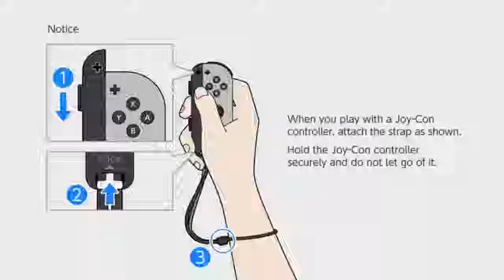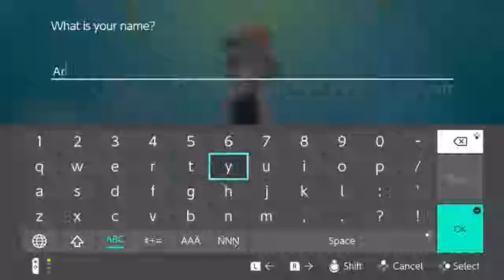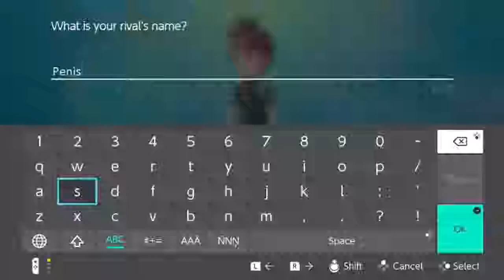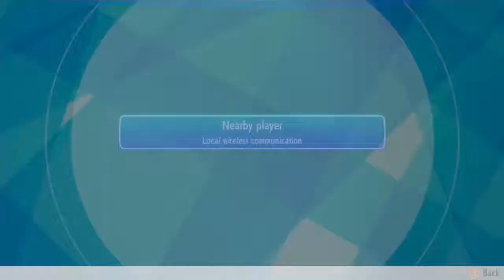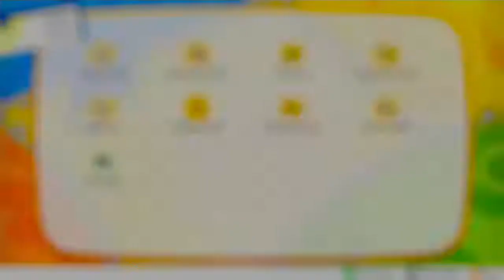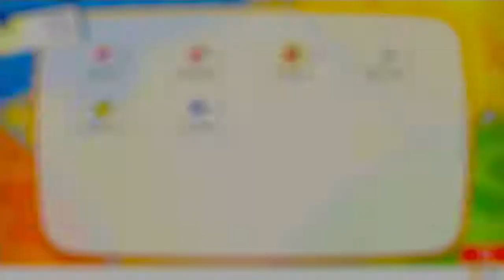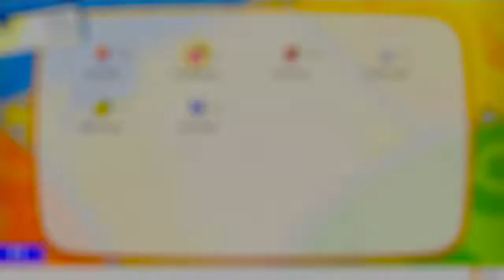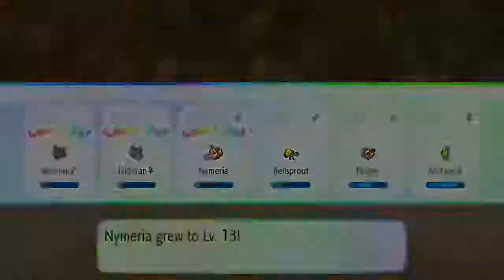Part 1 // [No Commentary] Pokemon Let's Go! Eevee - Switch Gameplay